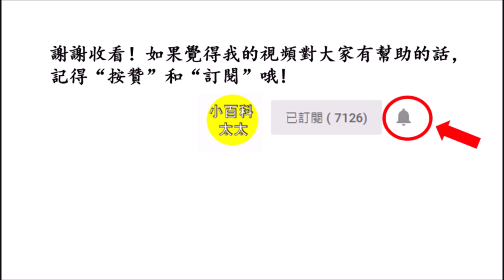注意！超市上看到這種大蒜，再便宜也千萬別買！爲了健康一定要知道！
Hello,大家好，歡迎收看“小百科太太”。
大蒜是烹調美味佳肴過程中最常用的調味品之一。大蒜的營養價值很高，適量吃一些對人體健康很有益處。大蒜中所含的硒元素還有良好的抑制癌瘤和抗癌的作用，還含有極具殺菌力的大蒜素，並且具有降血脂的功效。

大蒜雖然健康，但是吃錯大蒜對人體反而有害處，而且有些大蒜的營養價值會比較低。爲社麽會這麽說呢？現在就一起來看看吧！希望大家下次不要再買錯了！不然對健康有害哦！